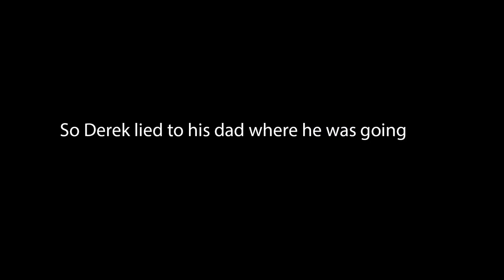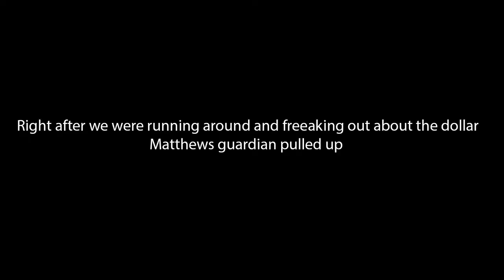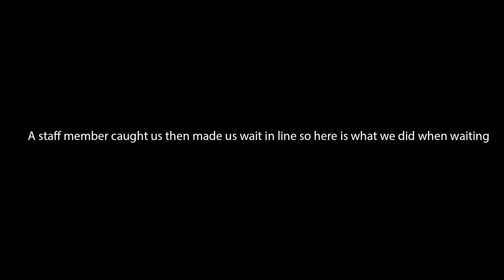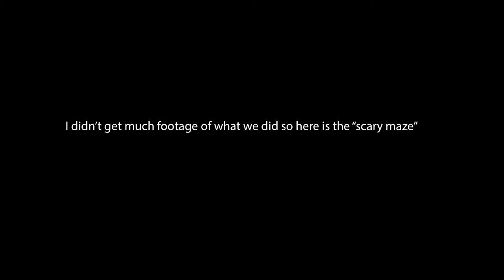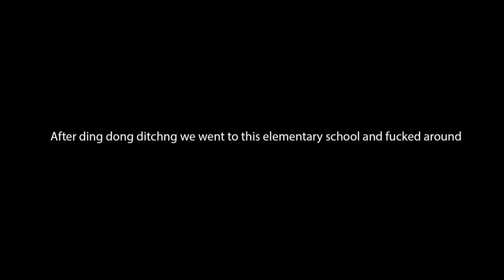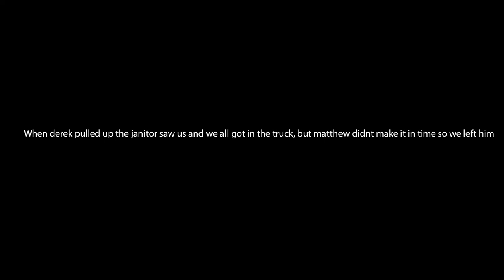Friday Night Vlog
My friends and I finally hung out with each other!